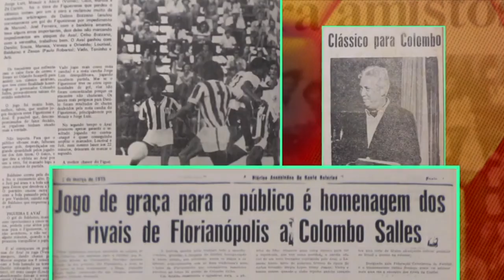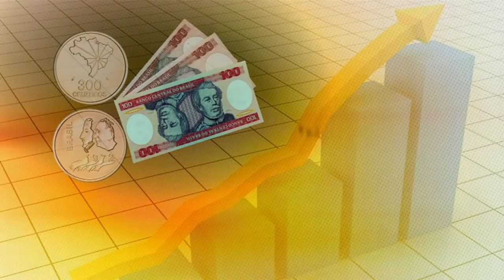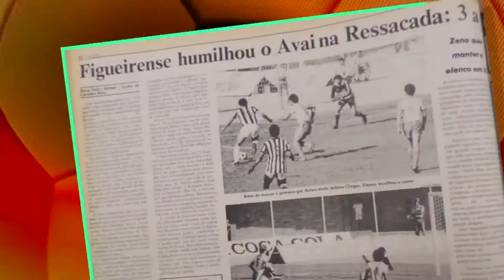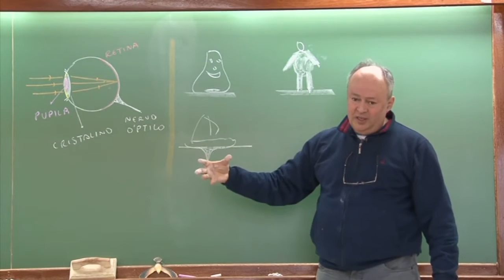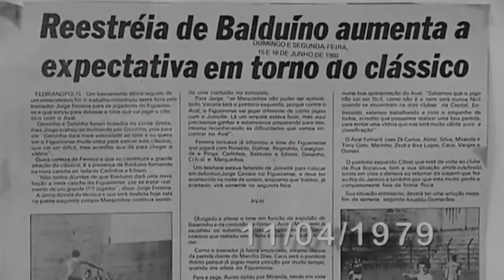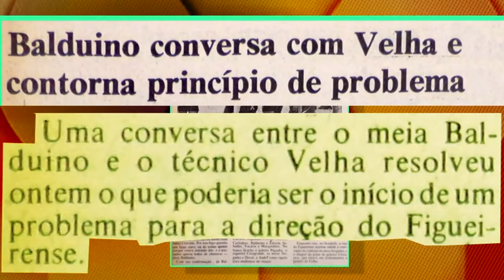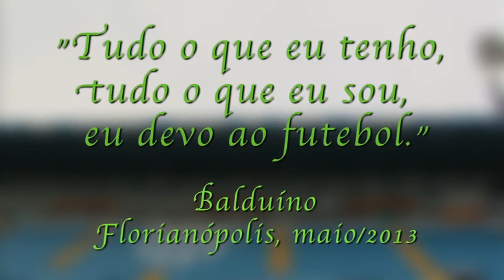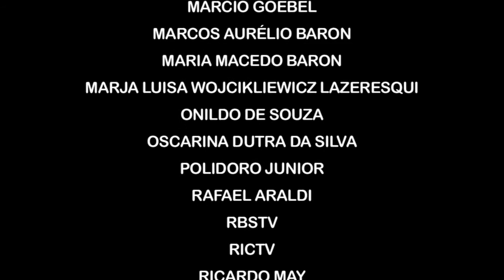BALDUÍNO - O clássico Catarinense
Trabalho de conclusão de curso - Comunicação social, habilitação em jornalismo produzido pelos acadêmicos Fábio Pacheco e Luciana Gava. Centro Universitário Estácio de Sá - São José - SC.